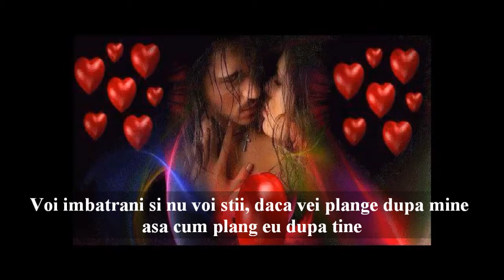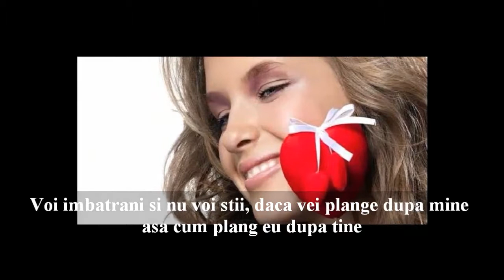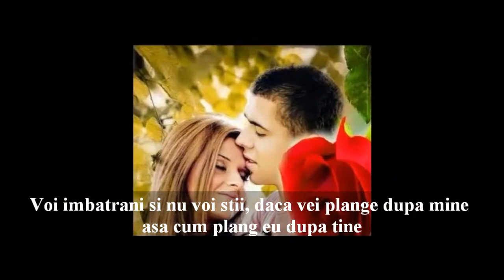ostaricu necu znati -zavoljeh te ludo